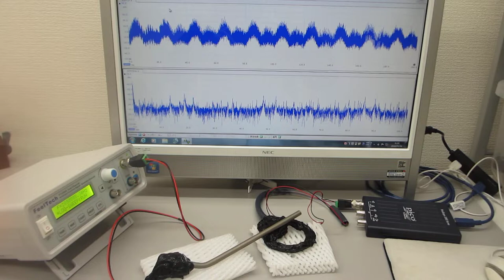メガヘルツの超音波システム（超音波の発振制御技術の応用）